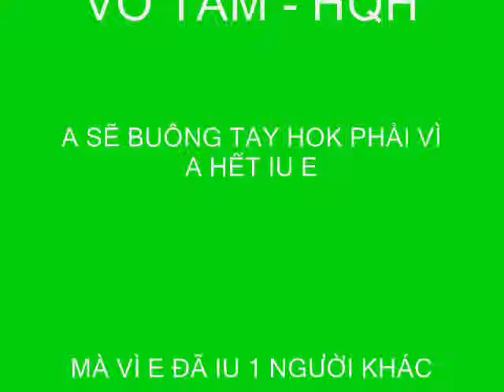Vô Tâm - HQH